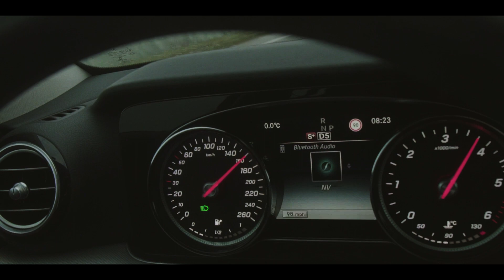Kevin Kalvin - NV [Official Music Video] (Prod. Level)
3º traccia del Ep “Aeroplani & Mercedes”.

Shoot by : Christian Zammataro
Editing by  : Christian Zammataro